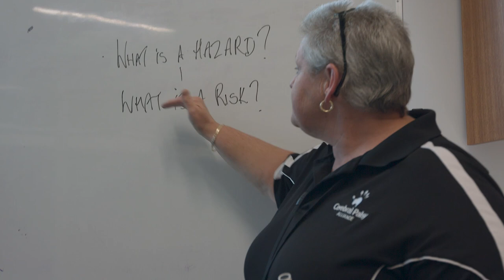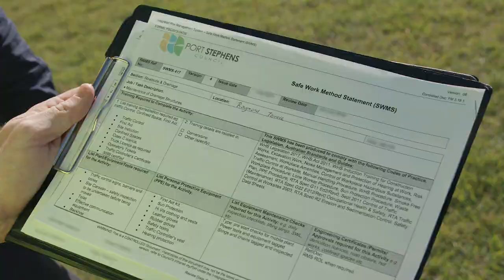A Day in the Life of a Health and Safety Representative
What's it like being a HSR? Find out in their words.